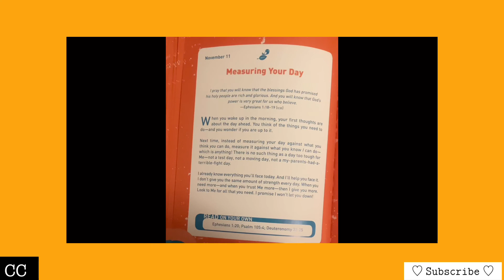Isa K Vlogs #152